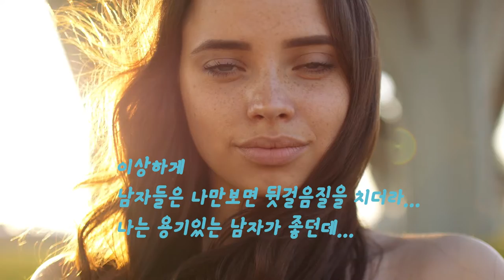미녀 English 2. "chicken out"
전세계 초절정 미녀 선생님들에게
배우는 리얼 native영어 !!

콩글리쉬는 ? no no~~
미녀 선생님에게 배우는 제대로 된 native English !